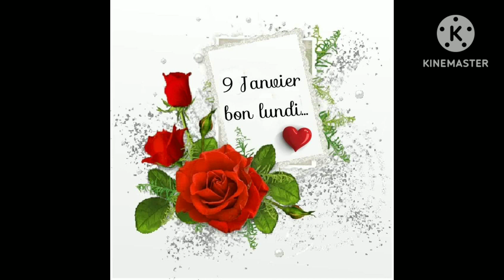cheikh kamel bourdib .......,